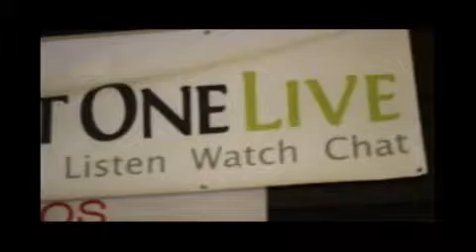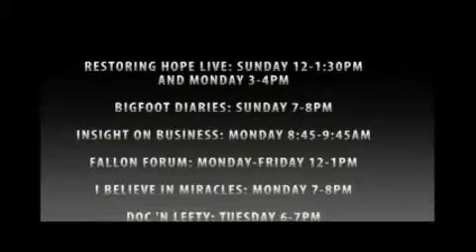View From a Pew